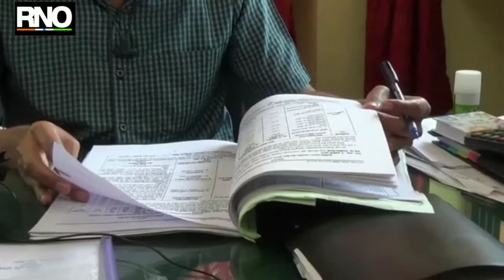स्ट्रॉबेरी उत्पादक शेतकऱ्यांना मिळणार आता विम्याच्या संरक्षणाचे कोंदण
सातारा:   महाबळेश्वरची लाल चुटुक स्ट्रॉबेरी म्हणजे अबाल वृद्धांची आवडती. या स्ट्रॉबेरी शेतकऱ्यांची मात्र अनेकदा नैसर्गिक आपत्तीमुळे नुकसान होत होते.  त्यामुळे या स्ट्रॉबेरीला पिकविम्याचे संरक्षण मिळावे असे वर्षानुवर्षे मागणी करीत होते. आता या स्ट्रॉबेरीचा समावेश विमा  पिकात केला गेला आहे. याचा फायदा सातारा जिल्ह्यातल्या महाबळेश्वर आणि परिसरातील स्ट्रॉबेरी उत्पादक शेतकऱ्यांना होणार आहे. याची माहिती जिल्हा कृषी अधिकारी विजयकुमार राऊत यांनी दिली आहे.